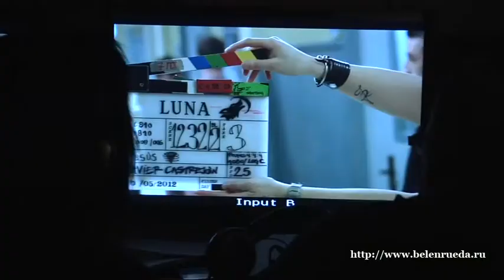Belén Rueda en "Luna, el misterio de Calenda". Cómo se hizo. El vecindario